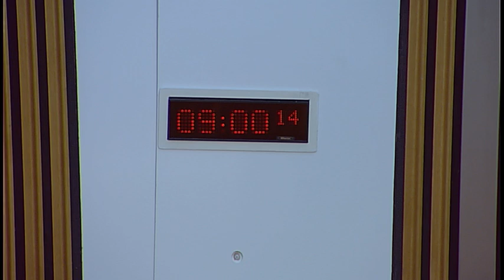Public Audit and Post-legislative Scrutiny Committee - 30 November 2017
1. Decision on taking business in private: The Committee will decide whether to take item 3 in private.

2. Self-Directed Support: The Committee will undertake post-legislative scrutiny and take evidence on the Auditor General's report, in a roundtable format, from—
Iain Smith, Policy and Parliamentary Officer, Inclusion Scotland;
Erik Sutherland, Senior Manager – Planning and Performance, East Ayrshire Health & Social Care Partnership;
Jess Wade, Manager, Self Directed Support Scotland;
David Williams, Chief Officer, Glasgow City Health and Social Care Partnership;
Colin Young, Senior Policy and Outcomes Officer, Alliance Scotland.

3. Self-Directed Support: The Committee will consider the evidence heard at agenda item 2 and take further evidence from—
Antony Clark, Assistant Director of Performance Audit and Best Value, and Zoe McGuire, Auditor, Audit Scotland.